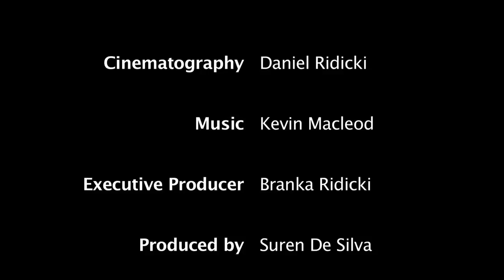Rajiva Wijesinha's The Past Is Another Country - Down memory lane with Tamara Kunanayakam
The Past is Another Country is a series of interviews with individuals distinguished for their contributions to culture and to society. In addition to discussing their individual contributions, the programmes explore the context in which each of them functioned. The interviews, by Rajiva Wijesinha, cover a range of developments in post-independence Sri Lanka, and present a panoramic view of social change in the latter half of the 20th century.

Tamara Kunanayagam was born of Tamil parents from two different communities, who were both radical in their outlook. Educated in the Sinhala medium at Ladies College, she also studied for a while in Jaffna when radicalism was developing there during the sixties. Having travelled overland to Europe in her teens, she studied there and worked in Human Rights in Geneva, before being appointed by the present government as Sri Lankan ambassador in Cuba and then in Geneva.